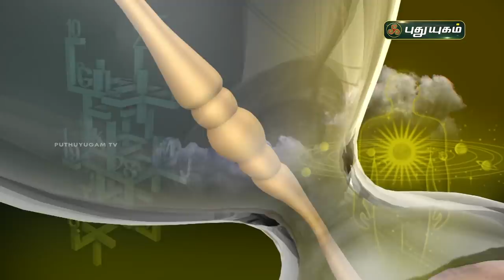Today Rasi Palan - 24/01/2021 | Indraya Rasi Palan Tamil | இன்றைய ராசிபலன் | Astrologers Magesh Iyer